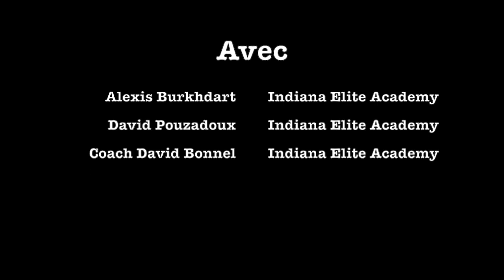gestuelle du tir basket 🏀 le bon geste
L'exercice de gestuelle de tir basket que je te proposes ici est le premier d'une longue série que je fait afin d’améliorer la gestuelle basket de mes joueurs. Si tu veux en savoir plus sur mes entrainements merci de voir les liens en dessous dans les commentaires. J’appelle cet exercice de tir basket: la chaise. Je commence souvent par cet exercice de gestuelle tir basketball afin de former les débutants à tirer ou alors pour améliorer la gestuelle du haut du corps et surtout la finition du geste chez des joueurs experts. Car le fait d’être assis sur la chaise permet aux joueurs de se concentrer sur sa gestuelle tir basket et le bras en simplifiant les taches et l'exactitude des positions à réaliser. Ainsi avec cet exercice j'améliore sensiblement la gestuelle chez mes basketteurs. Je demande donc au joueur de se concentrer sur son geste en respectant les consignes suivantes : alignement du genoux, coude, épaule, hanche, index plus majeur, tête et œil directeur. Balle au dessus de la tête, les yeux doivent voir le cercle par dessous et non par dessus afin d’être sur que le coude est bien positionné. Le coude doit être plus haut que l’épaule pour être dans une gestuelle tir basket correct. Je demande alors de réaliser cet exercice de la façon suivante, une seule main doit intervenir sur la balle, position de base devant soit en supination, armer en prenant son temps, puis se concentrer et s'auto corriger sur son alignement, tirer en finissant son geste, aligner vers le cercle, bras et coude tendu, poignet et doigts cassés vers le cercle. La courbe de tir de la gestuelle tir basket doit être parfaite en ellipse, le ballon devant rentré en switch sans toucher le cercle. Le bras devant rester dans cette position tant que le ballon n'est pas au sol. Pour les débutants ou mini basketteur on demandera de faire 2 tirs marqués de suite, pour les joueurs experts, 10 tirs sans toucher le cercle et pour les pros on demandera 10 tirs de suite et sans toucher le cercle. Analysons maintenant la gestuelle tir basket de ces 2 joueurs experts. Commençons par Alexis qui à deux problèmes dans son geste, il positionne son ballon trop sur son épaule et ne monte pas assez son coude. Voici ici sur Alexis l'alignement des points que j'ai cité tout à l'heure, la balle n'est pas en face de la tête et le coude beaucoup trop vers l’extérieur. De plus de ce fait la finition est loin d’être au top et la courbe est mauvaise également, mais malgré tous ses problèmes assez commun à beaucoup de joueurs il suffit que Alexis lève son coude de quelques centimètres afin qu'il corrige l'alignement de sa gestuelle tir basketball. Regardons maintenant le geste basket de David, sa préparation avant l’armé est beaucoup plus propre. Son armé est beaucoup plus haut, sa balle parfaitement en face de ses yeux et de sa tête, sa finition proche de la perfection. David à travaillé de nombreuses heures à corriger sa gestuelle tir basketball, voyez l'alignement des points clefs. C'est beaucoup mieux que pour Alexis. Merci d'avoir suivi cette vidéo et à bientôt sur l’académie en ligne avec coach David Bonnel. 🏀 Aider les joueurs au quotidien avec un contenu adapté en ligne c'est possible 🏀 Que penses tu de cette vidéo ? Est ce que cette vidéo va t'apporter quelque chose ? N’hésite pas à me demander des précisions via les commentaires en dessous.